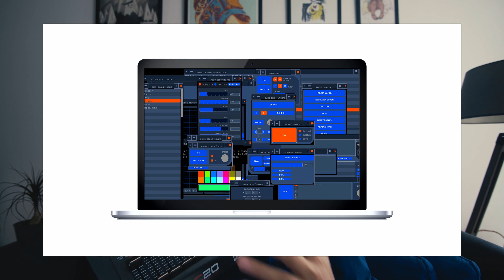Pregúntale a Leo Vol.2 - Un Prophet V barato - Perillas Vs. Faders - ¿Máquina para lanzar Samplers?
Regresamos a la segunda edición de "Pregúntale a Leo"

Intro -00:00
¿Qué sinte no te gustó al inicio? - 00:24
¿Máquinas para lanzar Samples? - 01:57
Mi configuración para componer - 03:36
Perillas vs Fader - 04:50
Prophet V Económico - 07:52